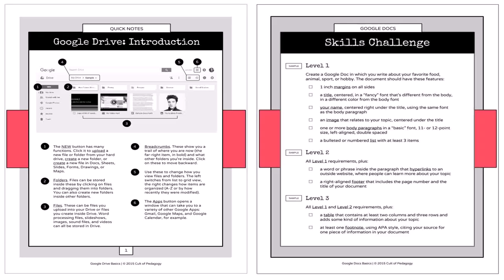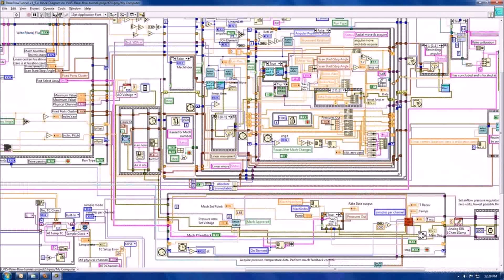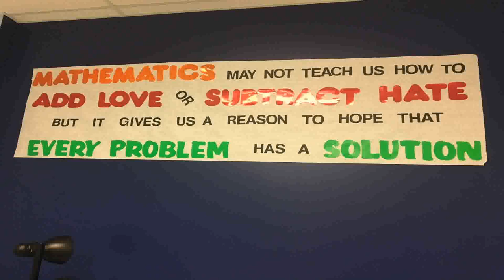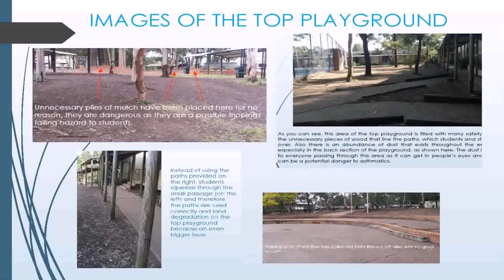Build A Tiny House Math Project